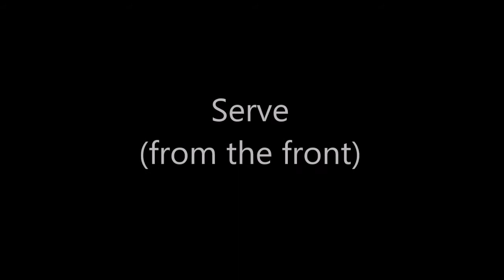Christophe Leblanc Tennis Skills Recruitment Video